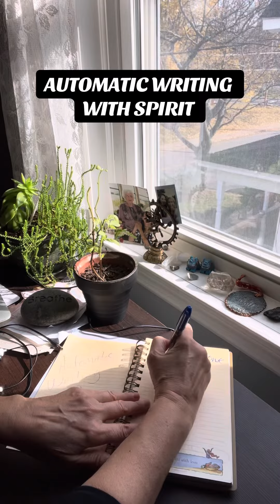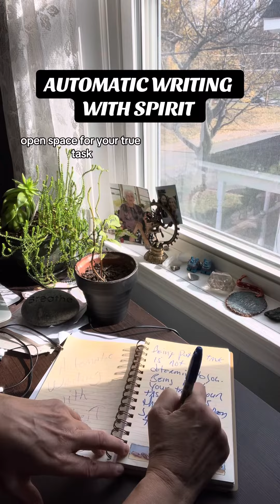AUTOMATIC WRITING WITH SPIRIT